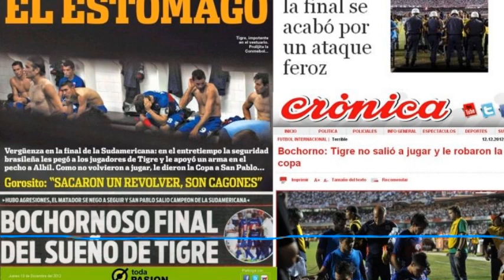TERMINARON A LAS PIÑAS | Tigre v San Pablo - COPA SUDAMERICANA 2012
Aprovechando las circunstancias, recordamos la final de la Copa Sudamericana 2012, donde justamente Tigre no salio a jugar el segundo tiempo.

Vengan De a uno es un programa de ficción radicado en el mejor país del mundo. Principalmente hablamos de fútbol. Pero recuerden, todo lo aquí narrado, está cargado de ironía y humor negro, por lo tanto nadie debe escucharlo.